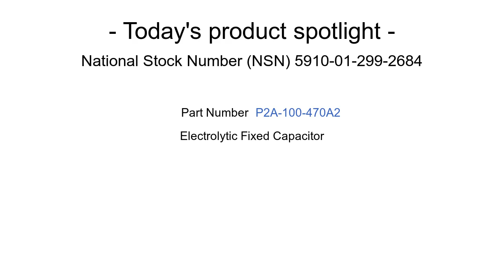5910-01-299-2684 Electrolytic Fixed Capacitor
Electrolytic Fixed Capacitor NSN: 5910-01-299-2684 niin: 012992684